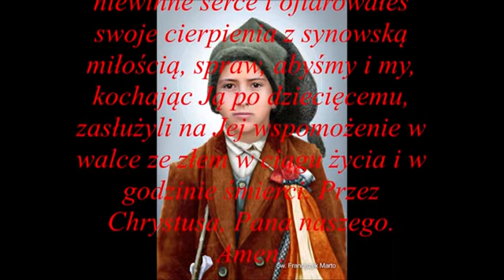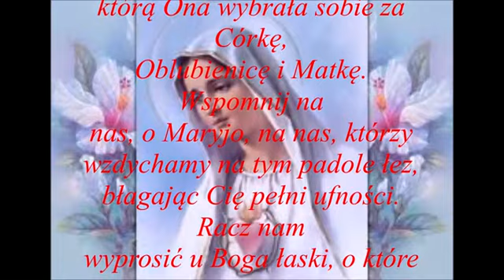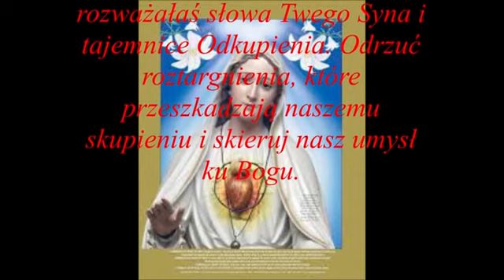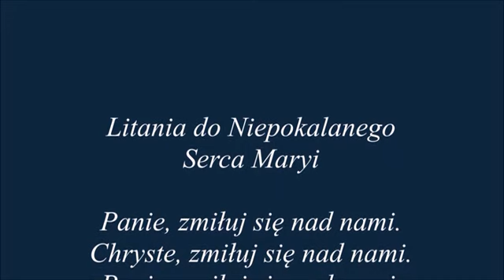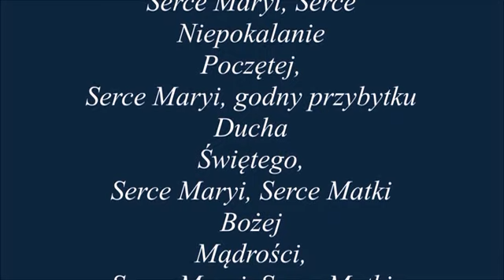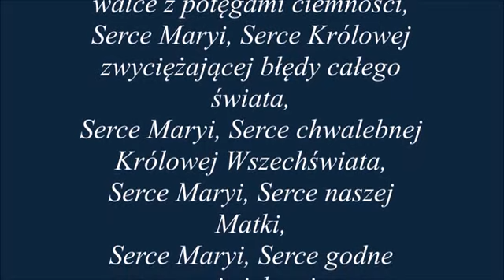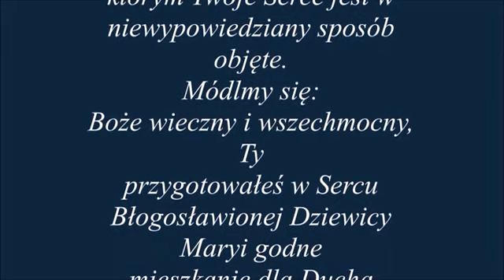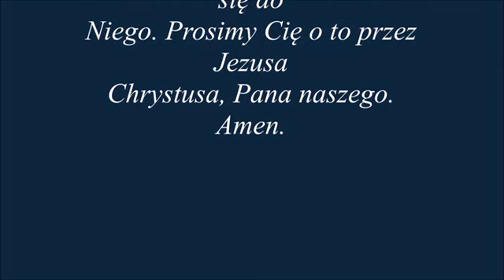CZWARTA z pięciu pierwszych sobót miesiąca - grudzień 2022...dla dobra dusz